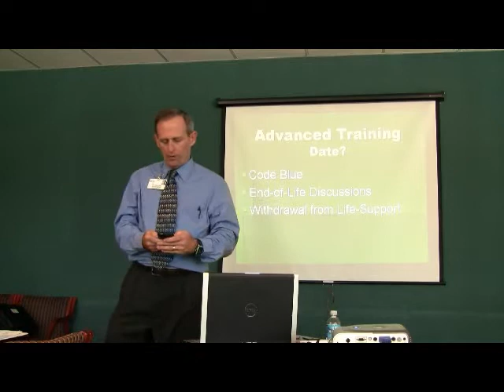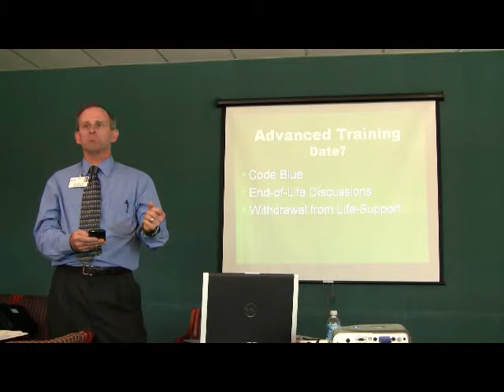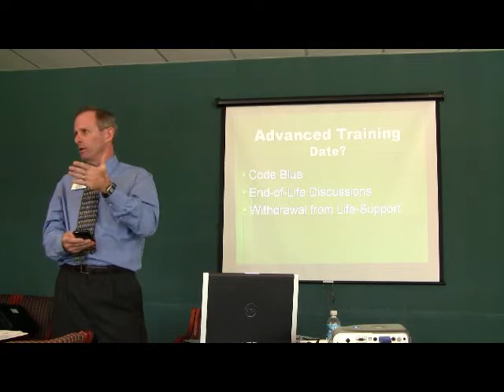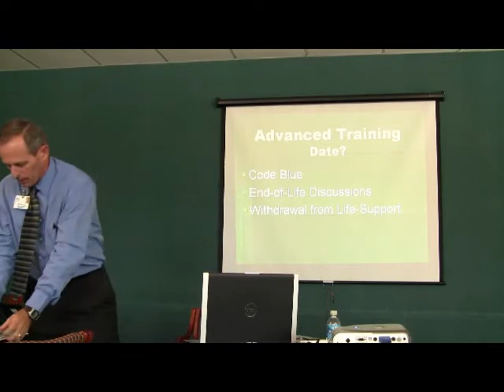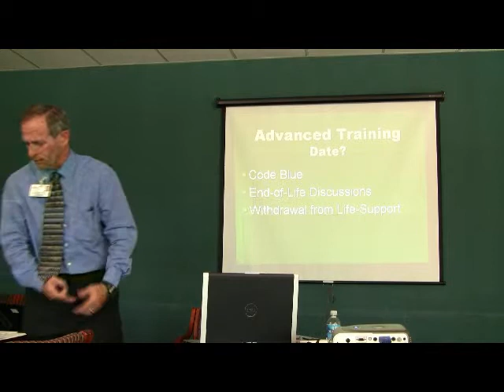103 - Hospital Protocol - Part 6/6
Hospital Protocol, HIPAA, Standard Precautions, Handwashing, Prayer Works, Joint Commission, D.R.G., Qualities of a Chaplain, Spiritual Care good for Chaplain, Hospital, Patients and Staff